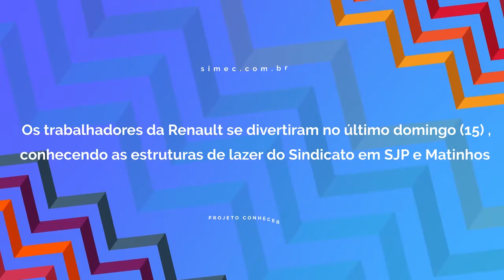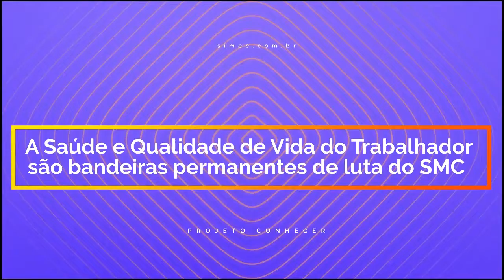METALÚRGICOS DA RENAULT PASSAM O DOMINGÃO COM AS FAMÍLIAS NO PROJETO CONHECER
Projeto Conhecer a todo o vapor! Neste domingo (15), foi a vez dos metalúrgicos a Renault, que ainda não conheciam as vantagens SMC, aproveitarem as estruturas de lazer pra quem é associado!